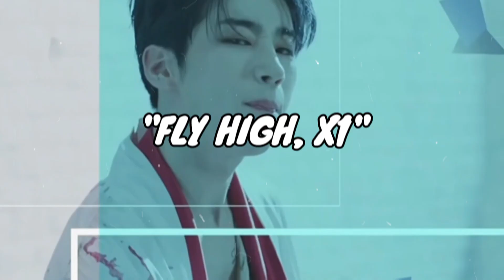FLY HIGH X1 | a compilation of memories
I was supposed to watch and cry over this five years later, not five months later. I inserted the dates so that I could reminisce after five years, but everything was unfair for the boys. They weren't even got the chance to say their opinions. They wanted to greet us, ONE ITS, for the last time, but "d" word happened.